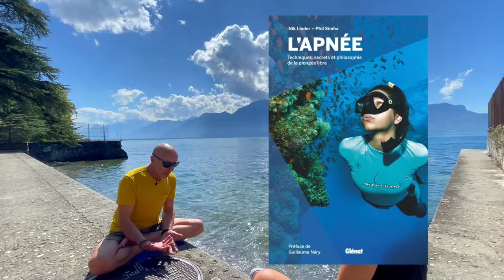L'apnée, sport déclencheur de bien-être. Phil Simha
Dans ce podcast avec Phil Simha, nous parlons de l’apnée en tant que sport. Quel est ce sport, qu’implique-t-il ? L’apnée un déclencheur dans la quête du bien-être ?

INTERVENANT :
Phil Simha : Fondateur de l’école d’apnée et de plongée Scubashop à Villneuve, professeur de yoga, intervenant en clinique, …
Juliette Corgnet : physiothérapeute.

TIMELINE :
00 :30 Présentation de Phil Simha
02 :09 Les clubs d’apnée en Suisse
03 :55 Définition de l’apnée
05 :44 Temps maximal en apnée
05 :30 Distance horizontale maximale parcourue en apnée
07 :14 Profondeur maximale effectuée en apnée
08 :19 La différence homme – femme
09 :37 L’apnée un sport mixte
10 :05 La morphologie est un paramètre de performance sportive
11 :01 La plongée la plus profonde possible
11 :59 La remontée des profondeurs par Herbert
13 :08 La physiologie durant l’apnée
15 :45 Les contre-indications à l’apnée
16 :24 Un travail adaptatif – A chacun sa pratique sportive de l’apnée
18 :30 Ne jamais pratiquer l’apnée seul, et la nécessité de l’encadrement de départ
20 :00 Le sport individuel, le plus collectif du monde
23 :35 Des précautions avec les enfants
24 :03 L’apnée chez les enfants
25 :20 Syncope et apnée
31 :35 Alimentation et apnée
32 :39 Les pertes caloriques et hydriques
34 :17 Les quatre phases respiratoires
40 :26 L’apnée pour augmenter les performances sportives
43 : 19 Entraînement spécifique
45 :14 L’importance de la nutrition
49 :25 L’apnée un déclencheur dans une quête du bien-être
51 :22 Initiation à l’apnée
53 :29 Una activité globale qui amène une valorisation
55 :05 Wim Hof différence et ressemblance
59 :20 Le message final

LIENS :
Phil Simha

LOCALISATION :
Plage de la maladaire à Clarens (VD)

LIVRE :
L’apnée. Techniques, secrets et philosophie de la plongée libre. Par Nik Linder et Phil Simha aux éditions Glénat.

Personnes citées :
Arnaud Jerald, Alenka Artnik, Alexey Molchanov, Alberto Tomba, Herbert Nitsh, Guillaume Néry, Morgan Bourc’his, Nik Linder, Wim Hof, Jacques Mayol, Enzo Maiorca

MUSIQUE DE GENERIQUE :
Titre:  Pode Ser
Auteur: Andreia Dacal